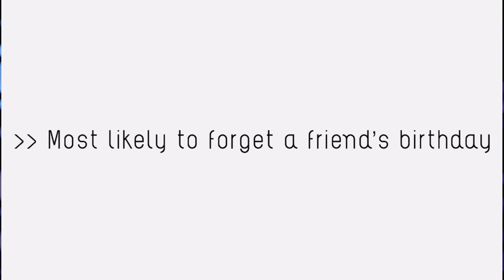IK ogbonna chatting with us about his hair transplants... chop life gang and mental health